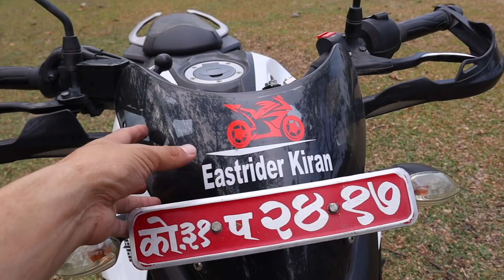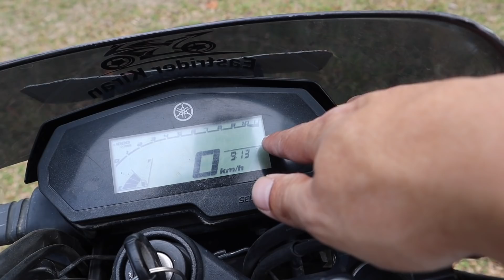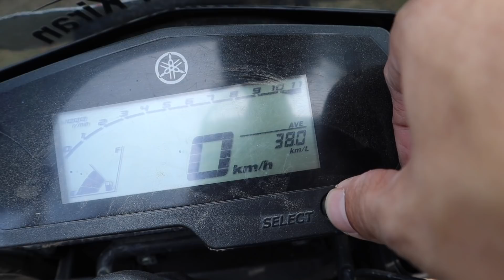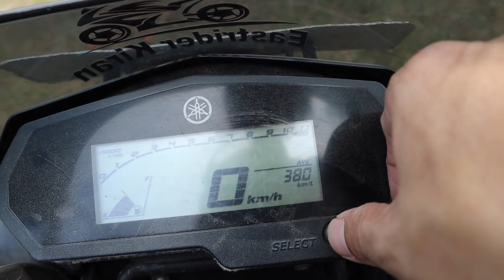Yamaha FZ25 - still the most versatile machine in 250cc segment 2019 || Long term ownership review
Basically, my channel is all about bikes, rides, life, friendships, connections, travels, sharing and telling experiences and stories.

As I have promised about bringing a review after 20,000 km; however, I am quite late as the bike has already hit almost 22,000 km. In this video, I am not going particularly in a review based but my personal opinion and experience till now, and reasons for keeping this bike. Hope you enjoy this video.

If you would like to be connected with me all the time, do not hesitate to follow me in instagram and facebook page: